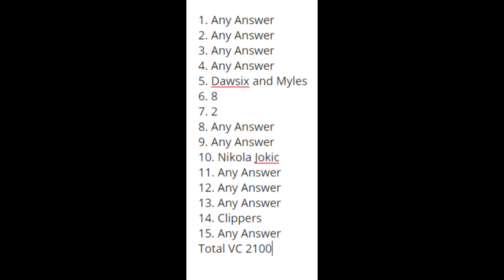NBA 2K21 2KTV EPISODE 42 ANSWERS FREE VC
Whats up everyone hope you are having a wonderful day. In this video ill be showing you all the answers for nba 2k21 2ktv episode 42 season 7 for free vc i hope you enjoy.

Track Name: Better Days- Lakey Inspired